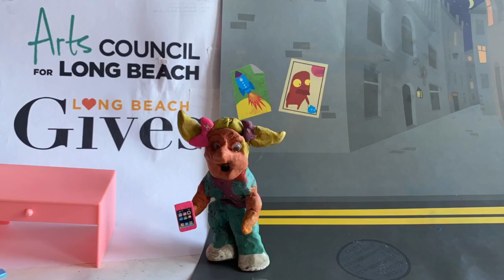Lil Miss Information and the Arts Council of Long Beach HD 720p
The Arts Council for Long Beach is sponsoring Long Beach Gives on Thursday, Sept 24th.  This animated tour of Long Beach and the art it enjoys is an advertisement for the Council.